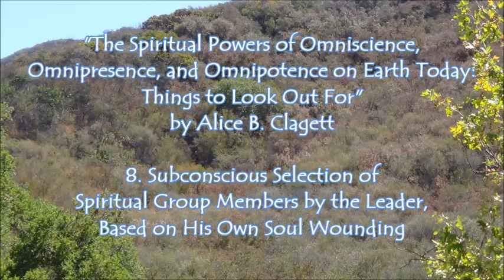Omniscience, Omnipresence, Omnipotence: 8. How Leader Selects Group Members . by Alice B. Clagett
Written and published on 15 April 2017; filmed on 15 September 2021; film published on 22 September 2021
FULL Title: The Spiritual Powers of Omniscience, Omnipresence, and Omnipotence on Earth Today: Things to Look Out For: 8. Subconscious Selection of Spiritual Group Members by the Leader, Based on His Own Soul Wounding . by Alice B. Clagett
Dear Ones,